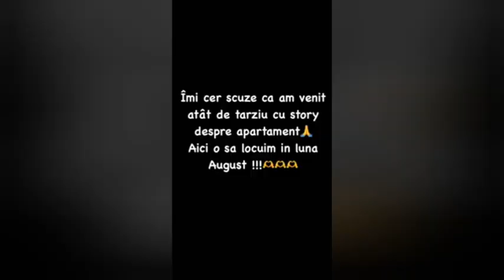Roberto a postat cu noua lui iubita ! + Ce au mai postat fostii concurenți